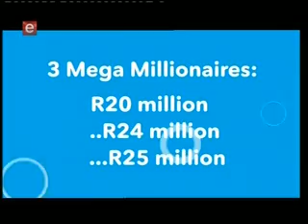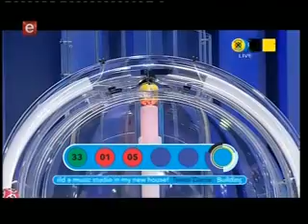PowerBall Draw 619 (23/10/2015)